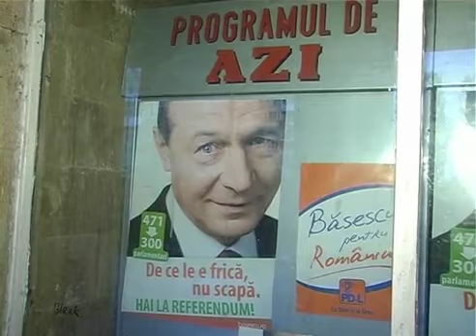Afise alegeri prezidentiale - noiembrie 2009